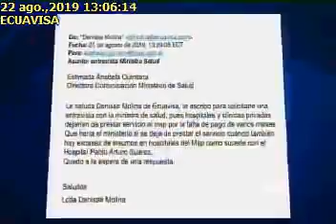LAS CLÍNICAS PRIVADAS ESTÁN EN RIESGO POR LA DEUDA QUE MANTIENE EL ESTADO, ECUAVISA, 21-08-2019